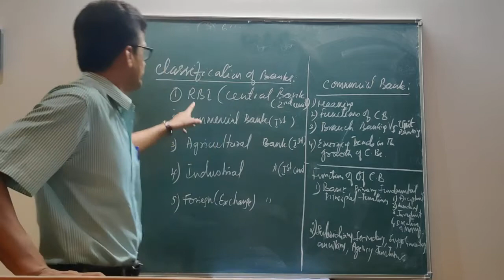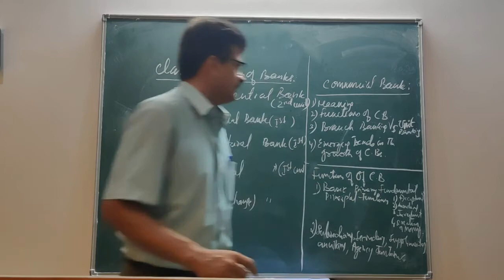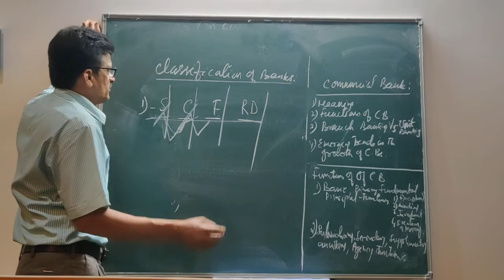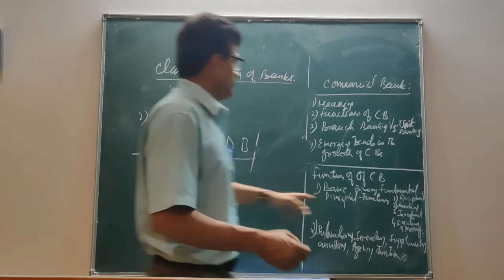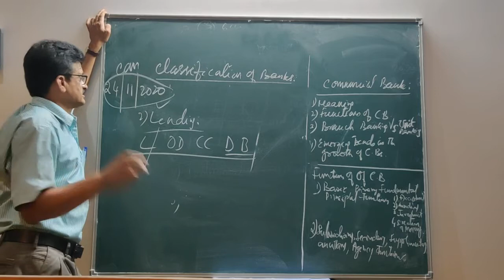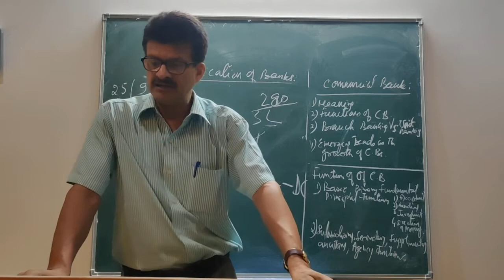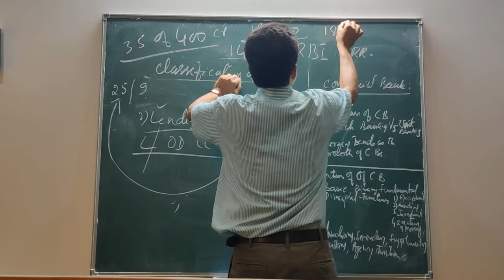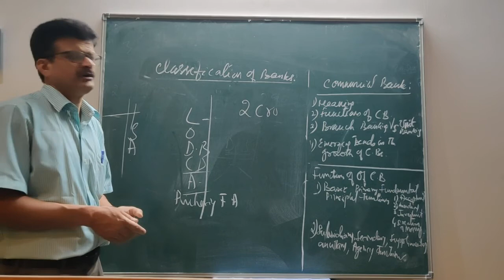BANKING LAW PART 4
BANKING LAW BY PROF. SHIVA PRASAD K